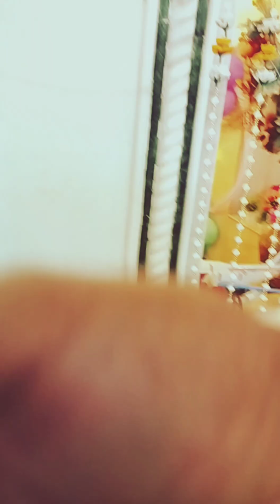Asi aye ha tere duar Raja ji | Raja Sahib | Jai Raja Sahib ji | Trending Reels | Aeroplane gurudwara